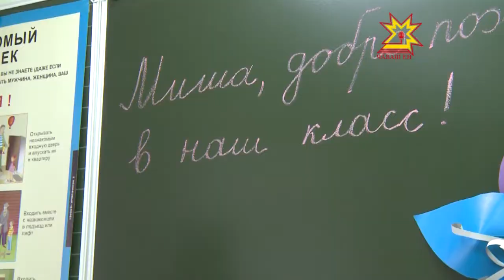Акилбупсер. Выпуск 02.09.2013